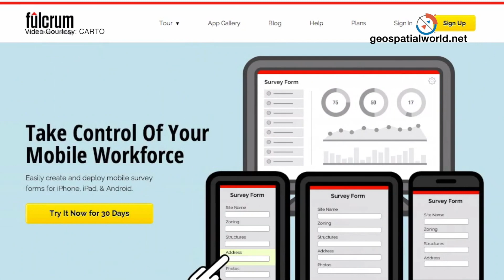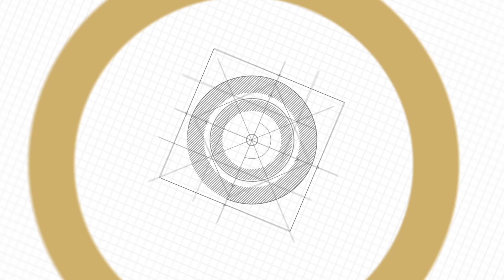Fernando Carrasco of CARTO explains the importance of Location Intelligence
In an exclusive interview with the Geospatial world, Fernando Carrasco Managing Director of Asia and Oceania region of CARTO explains the importance of location intelligence. Carrasco believes that from banking and insurance to businesses or infrastructure projects like smart cities, location intelligence is creating an operational efficiency in every field. It is also now creating an ecosystem of innovators and startups companies which in turn adding value to the economies.